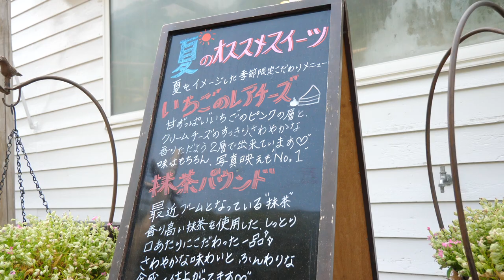カフェ マーレ Cafe Mare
I went to Cafe Mare or photo shoots! It was fun!! If you want to chill out, come to Cafe Mare!!

福井市でもここ数日は真夏の暑さ。 越前海岸の波の音が心地よい 海沿いのカフェ マーレ (Cafe Mare) に行ってきました。気分をリフレッシュしたい時はカフェ マーレがおすすめです☺️

I'm Masami, Japanese travel vlogger.✈️ Story-teller; writer, director, TV & Radio MC, editor.✨I enjoy making videos. 🔔一度きりの人生、後悔しないよういろんな事に挑戦したいと思っています😁

♡ BLOG  Coming soon!